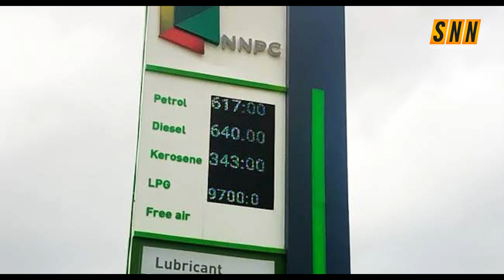NIGERIA'S FUEL NIGHTMARE: STATIONS MAY SHUT DOWN AS PRICES EXPLODE TO N1,000/LITRE! ONE AFRICA NOW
JOIN Membership